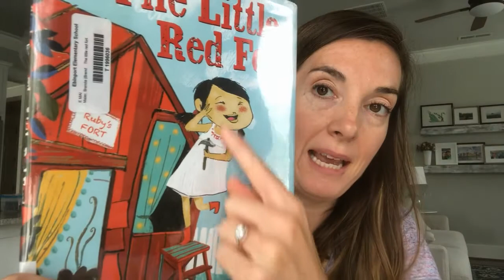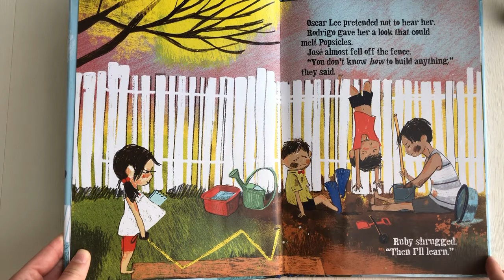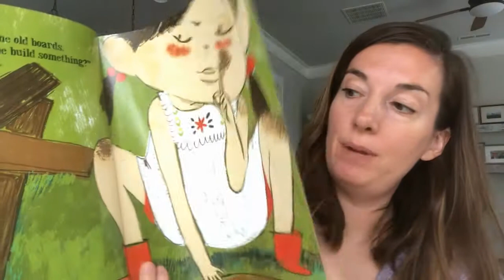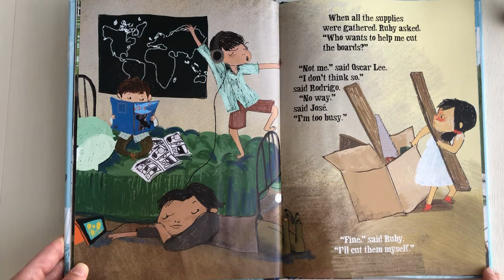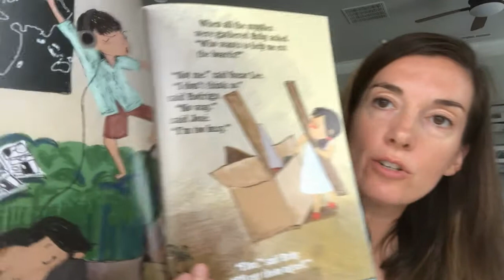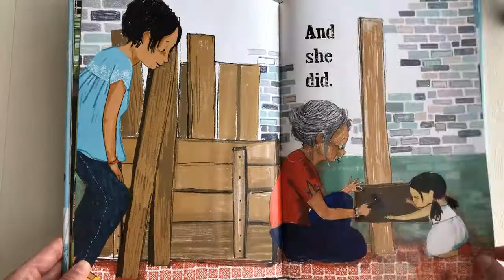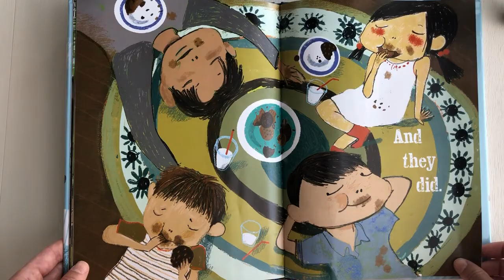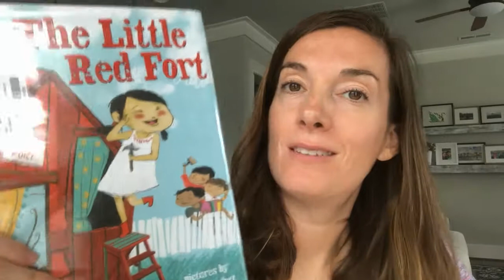The Little Red Fort